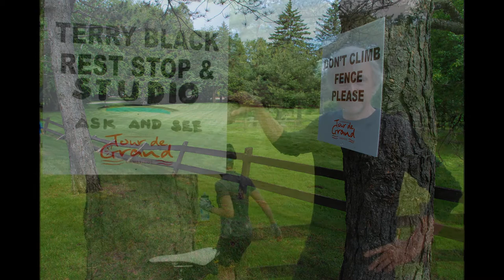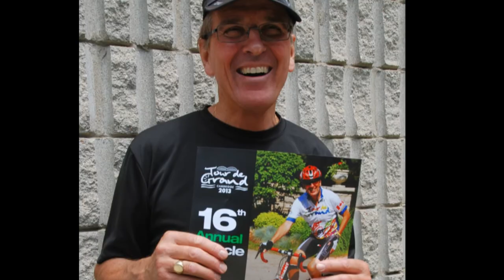Cambridge Slideshows: 2013 Tour de Grand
A fifteen minute photo review of the June 2013 Tour de Grand, held annually at the Duncan McIntosh Arena, Cambridge, Ontario. Previous years are also available on the YouTube Channel, SSandA2. Music: The Foggy Hogtown Boys; "Live at the Dominion".